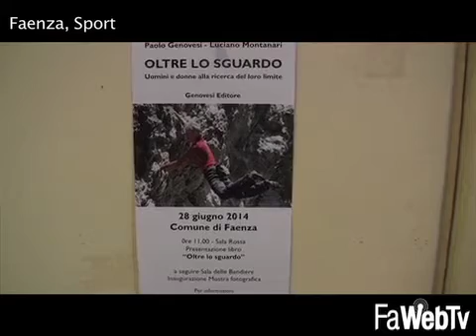Azzurra: una vita olimpica in sedia a rotelle 29/06/2014